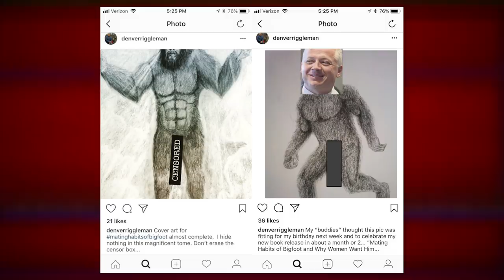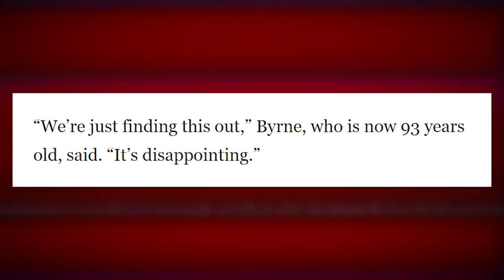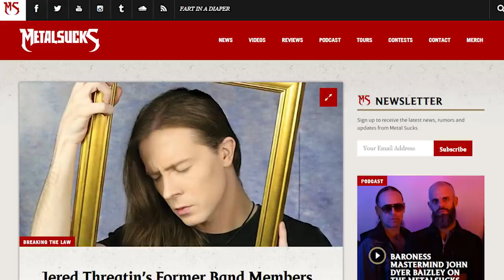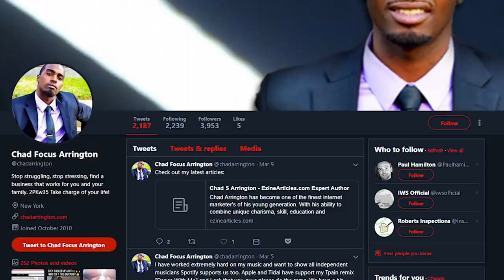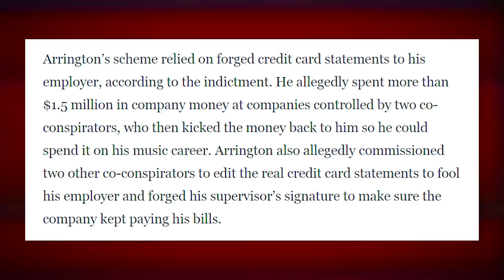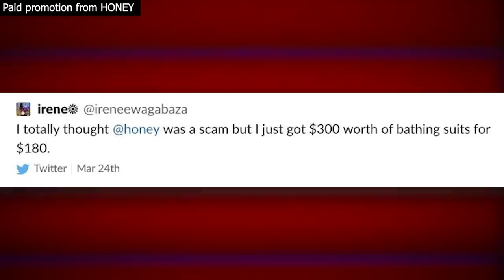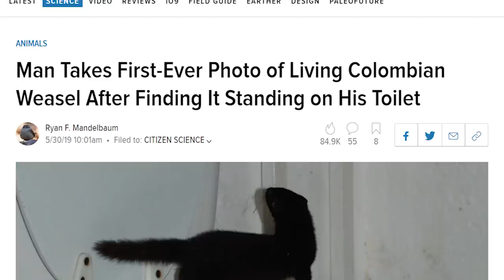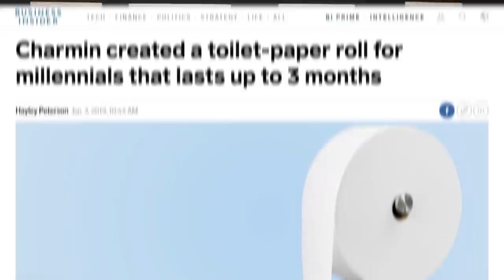The FBI's Search For Bigfoot Revealed - Weekly Weird News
The FBI reveals that it once seriously investigated the existence of bigfoot, and Chad Focus becomes the Jered Threatin of the rap scene
Sources:
• FBI Bigfoot file